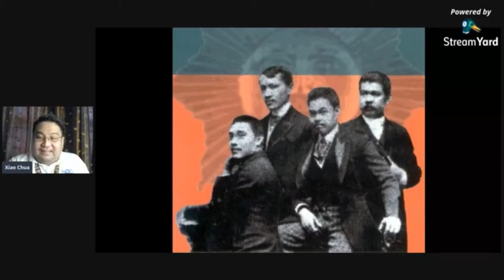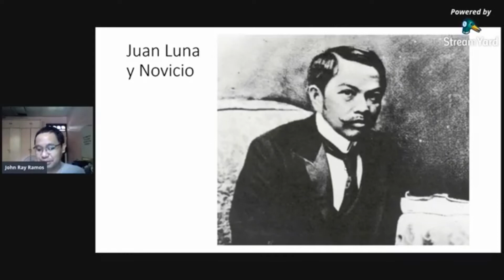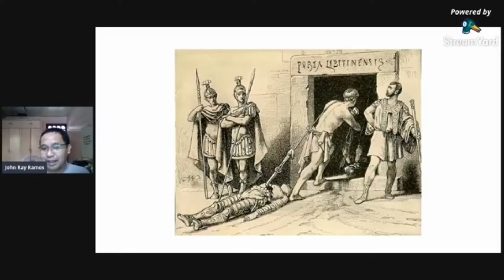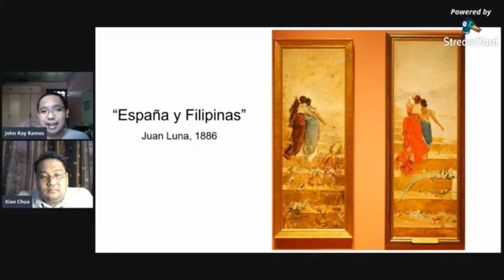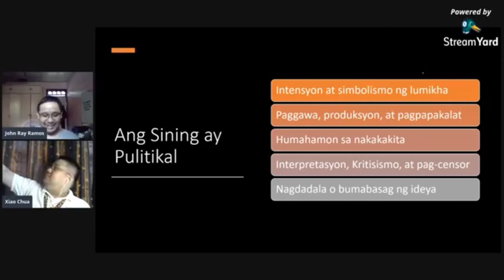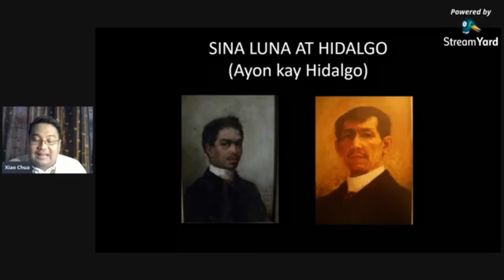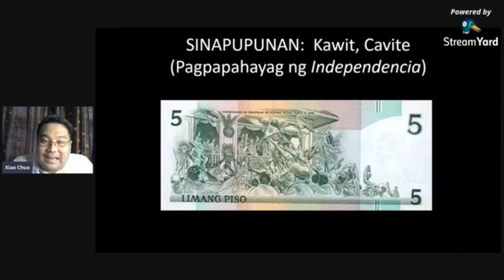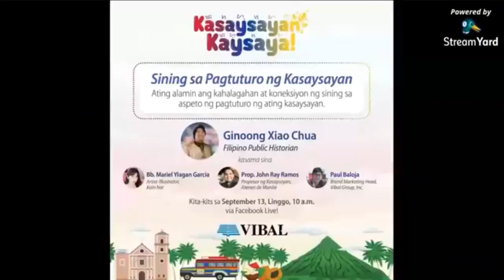Xiao Talks: Parisian Life at mga obra ni Juan Luna sa pagtuturo ng kasaysayan (w John Ray Ramos)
Excerpts from "Kasaysayan, Kaysaya!"
Vibal Group's "Kasaysayan, Kaysaya!"

Broadcast date:  13 September 2020
Episode 6:  "Sining sa Pagtuturo ng Kasaysayan"
Every Sunday, 10:00 AM

Pasiglahin ang pagtuturo ng kasaysayan gamit ang sining.  Ano ang koneksyon ng dalawa sa isa't isa. Alamin natin sa Vibal Group's "Kasaysayan, Kaysaya!" kasama ang ating mga panauhin na sina Prop. John Ray Ramos ng Departamento ng Kasaysayan ng Ateneo de Manila, at si Bb. Mariel Ylagan Garcia na artist-ilustrator ng aklat na Kain Na!

Makikilala niyo na rin sa wakas ang creator ng ating show na si Paul M. Baloja ng Vibal Group.

Salamat sa lahat ng nanood at siyempre kay Boss Gus Vibal.

Ang naging mga paksa sa ika-anim na episode ay:

1.  Pagtuturo ng kasaysayan ng sinaunang bayan gamit ang Manunggul Jar.
2.  Pagtuturo ng kasaysayan ng Propaganda gamit ang mga obra ni Juan Luna.
3.  Paglikha ng sining na inspirado mula sa kasaysayan.

Hanggang sa susunod na apat na episodes ng "Kasaysayan, kaysaya!" tuwing Sunday, 10:00 AM.